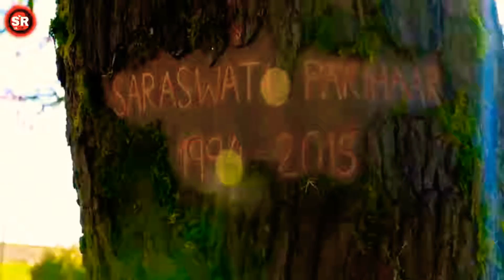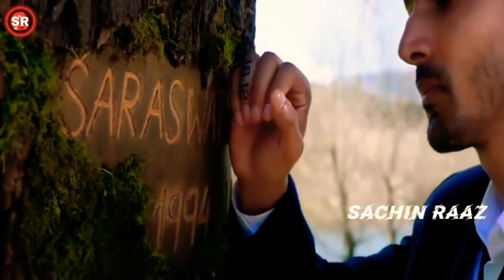💞💞 Feelings Love Story Status Whatsapp Video 💓💓 2020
Feelings Love Story Status Whatsapp Video

👉🏻 A͟l͟l͟ T͟i͟m͟e͟ O͟n͟ W͟h͟a͟t͟s͟A͟p͟p͟ S͟t͟a͟t͟u͟s͟ V͟i͟d͟e͟o͟ .

📲 D͟a͟i͟l͟y͟ A͟ N͟e͟w͟ S͟t͟a͟t͟u͟s͟ V͟i͟d͟e͟o͟ U͟p͟l͟o͟a͟d͟ H͟e͟r͟e͟ .

V͞͞i͞͞d͞͞e͞͞o͞͞ A͞͞c͞͞h͞͞c͞͞h͞͞i͞͞ L͞͞a͞͞g͞͞e͞͞ T͞͞o͞͞ P͞͞l͞͞e͞͞a͞͞s͞͞e͞͞ L͞͞i͞͞k͞͞e͞͞ A͞͞u͞͞r͞͞ S͞͞h͞͞a͞͞r͞͞e͞͞ J͞͞a͞͞r͞͞u͞͞r͞͞ K͞͞a͞͞r͞͞n͞͞a͞͞...

New love Feeling WhatsApp Status
Love Proposal WhatsApp Status
Cheating girlfriend WhatsApp Status
Love Propose WhatsApp Status
New Whatsapp Status Video Song Hindi
Romantic love story
Romantic love songs Hindi
Romantic love songs WhatsApp status video
Sad love story Whatsapp status video Hindi
College Crush video
College Crush video WhatsApp status
School love
School life love story
Cute love story Whatsapp Status Video
Cute love story
30 Sec song WhatsApp status Video
Status video

☛:::: ● 30 Second Sad Love & Romantic Love WhatsApp Status Stories Videos. √